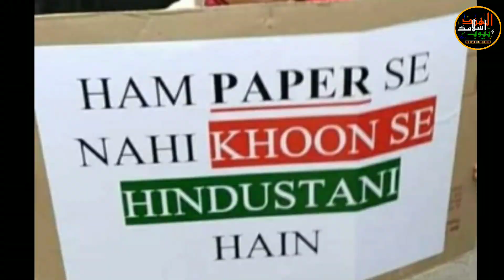Amit Shah ne kaha Ab NRC nahi hoga 🙄